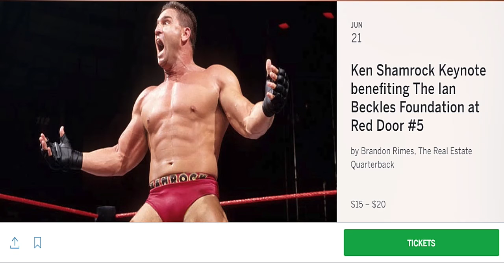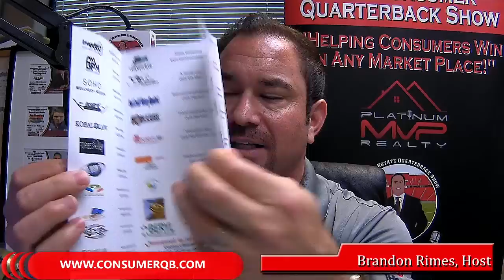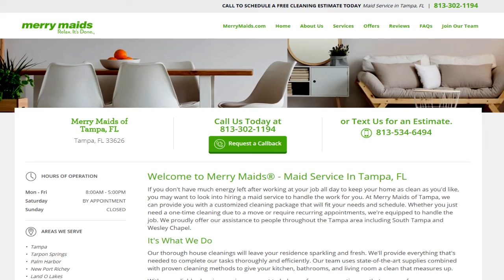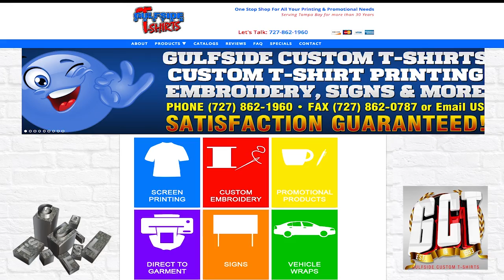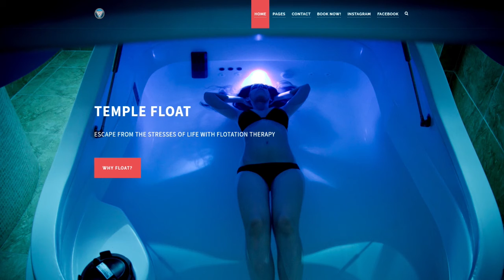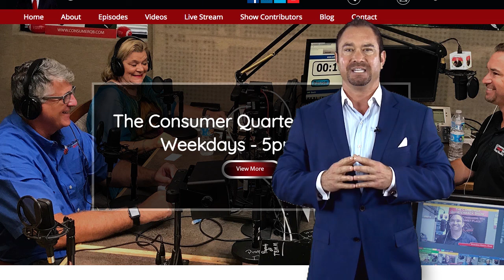The Consumer Quarterback Show 06 11 2018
The Consumer Quarterback Show Monday Edition.
Today's Guest :
Desi Fernandez, Scott Maurer

Desi-Team Hennessey offers a local lender with strong team members, lots of experience in the tampa bay market
-they will go out of their way to meet you and educate you about every opportunity available
-military personel here at MacDill, will use air bnb to find residence, it is a new player in the real estate space

Scott-IRA offers you a great investment, that can shield you from taxation
-LLC or trusts to insure your IRA, and protect your investment, is a good idea
-take adavantage of all the free seminars and educational opportunities that adventa IRA offers, call Scott for the schedule.